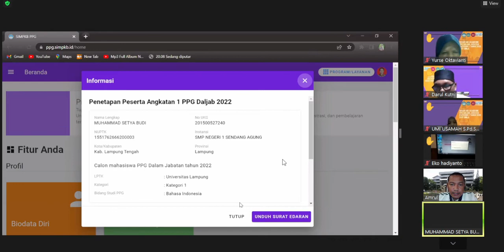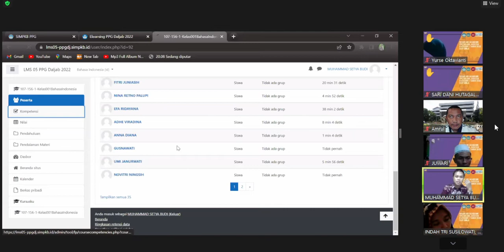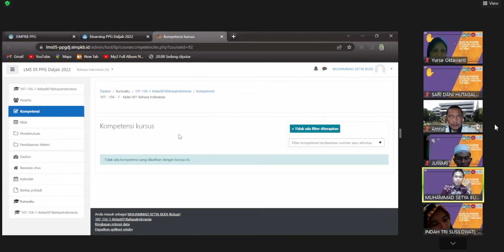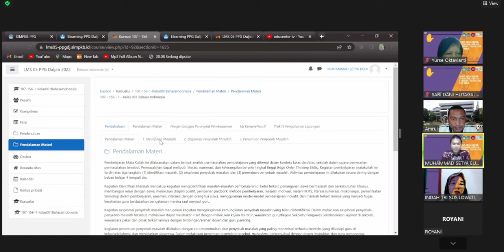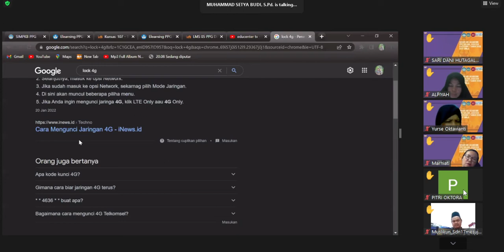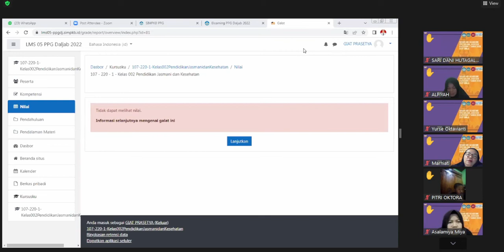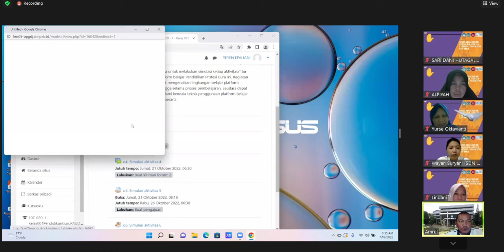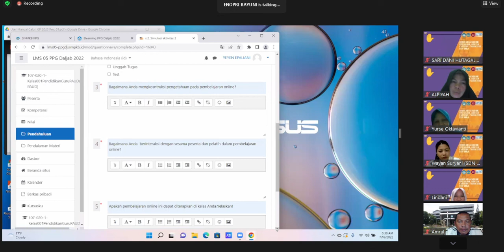Belajar Daring PPG Tahun 2022